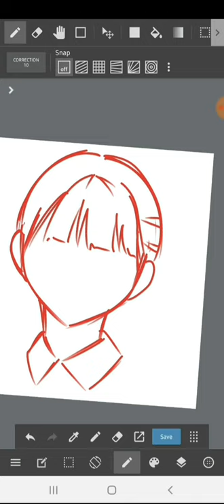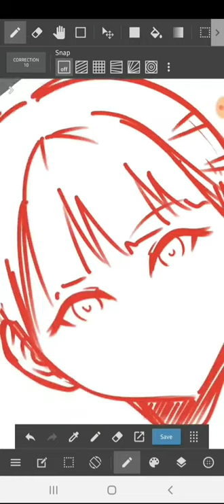【Fast Sketch】 Hinatazaka46's Sasaki Mirei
App: Medibang Paint
Tools: Samsung M30S, finger to draw